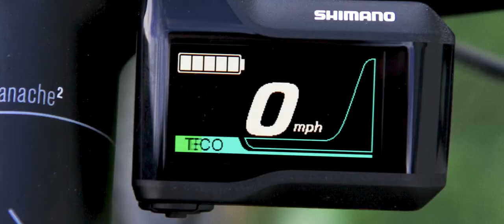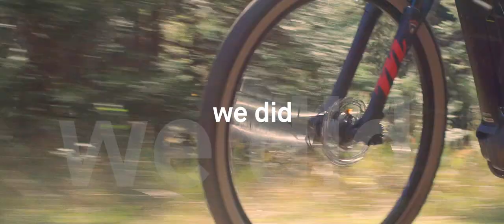Garneau Presents: Fall in Love with Fall Cycling!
Autumn is here, and it’s time to get out and enjoy the changing colors, crisp mornings and beautiful sights.

Whether you’re getting that heartrate up in prep for cross season, or sitting back enjoying a casual ride with friends, the view behind bars is always good this time of the year.  We at Garneau hope you get to fall in love with fall this year and always remember, we’re here to help you go farther, see new sites, and bring everyone along for the ride.

So here’s to you, rider! Cheers to you and yours this season!